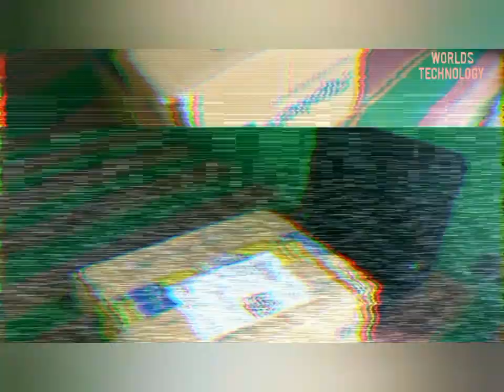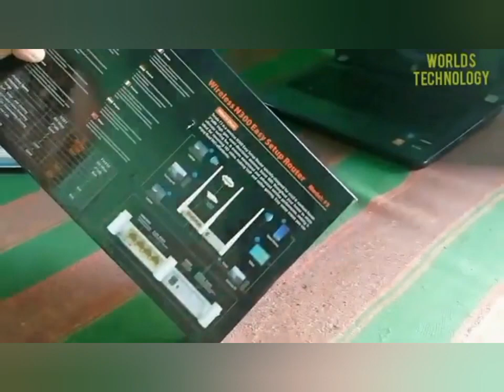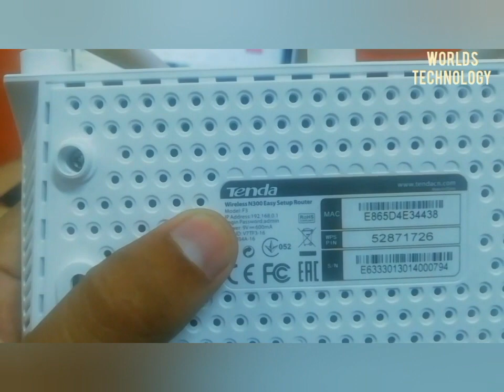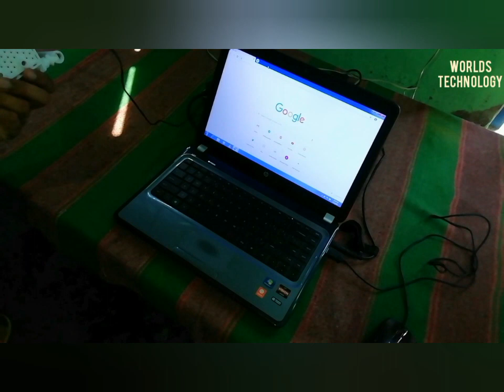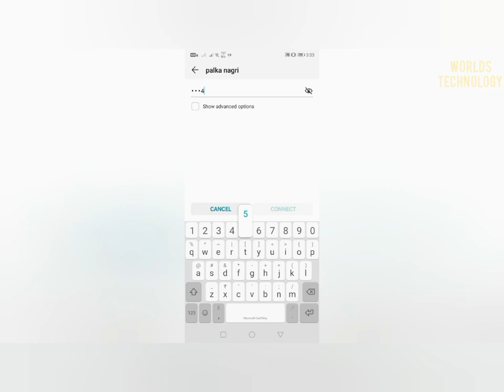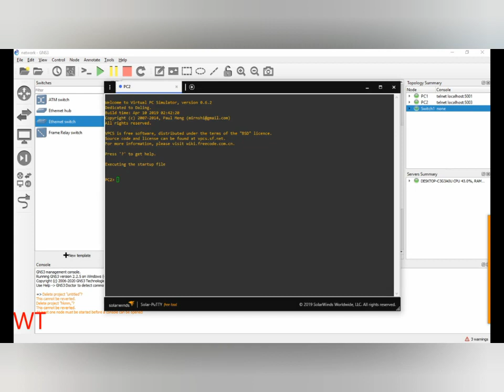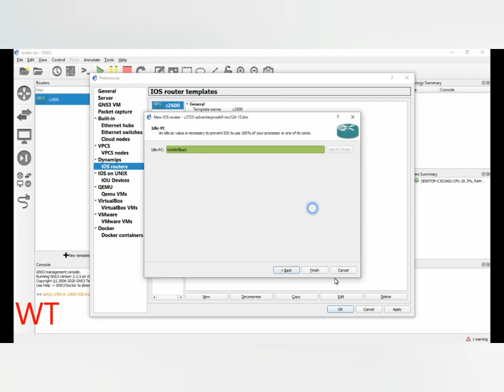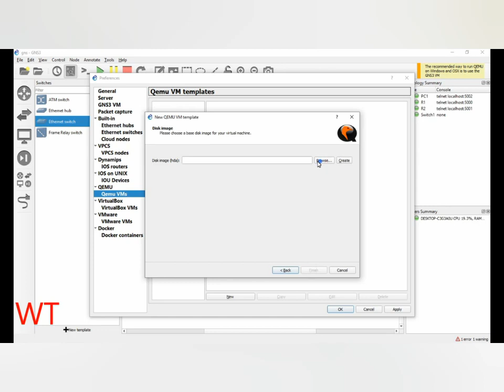Unboxing of Canon 3000D DSLR Camera ,Tenda F3 Router & GNS3 (2.2.10) Installation & Working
Hello Guys
In this video i will show you differnet video in one video .
1) Unboxing of Canon 3000D DSLR Camera  also see Image & Video Testing
2) Unboxing of Tenda F3 Router also see installation & Configuration
3) How to make a Router to wireless repeater and increase your network signal & speed.
4) GNS3 version2.2.10  Download,Installation,IOS File Download, Working